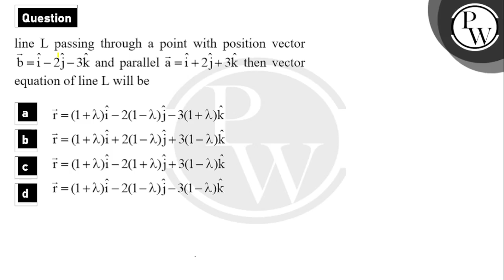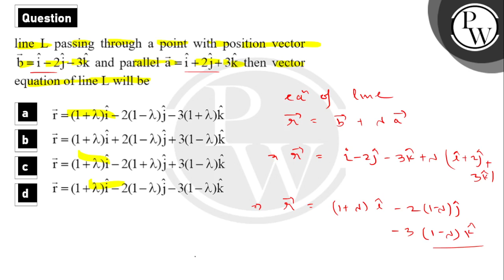A line \\(L_{}\\) passing through a point with position vector \\(\\overrightarrow{b} = \\wideha....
A line \\(L_{}\\) passing through a point with position vector \\(\\overrightarrow{b} = \\widehat{i} - 2\\widehat{j} - 3\\widehat{k}\\) and parallel to&nbsp; \\(\\overrightarrow{a} = \\widehat{i} + 2\\widehat{j} + 3\\widehat{k}\\) then vector equation of line \\(L_{}\\)will be","hindi":"रेखा \\(L_{}\\) स्थिति वेक्टर \\(\\overrightarrow{b} = \\widehat{i} - 2\\widehat{j} - 3\\widehat{k}\\) वाले एक बिंदु से होकर गुजरती है और &nbsp;\\(\\overrightarrow{a} = \\widehat{i} + 2\\widehat{j} + 3\\widehat{k}\\) के समानांतर है तो रेखा \\(L_{}\\) का वेक्टर समीकरण होगा 📲PW App